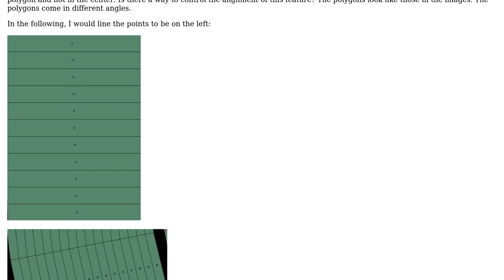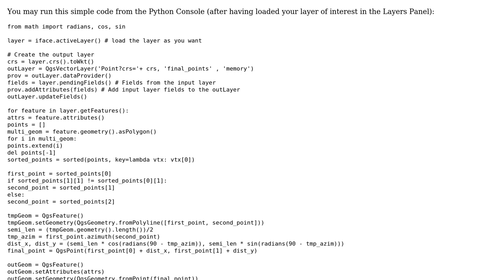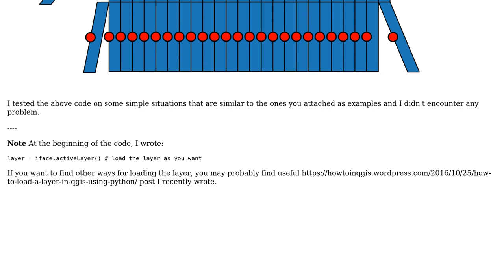GIS: Controling polygons centroids alignment in QGIS?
With thanks & praise to God, and with thanks to the many people who have made this project possible! | Content (except music & images) licensed under CC BY-SA | Music | Images & others | With thanks to user mgri user Joseph user Guy and the Stack Exchange Network Trademarks are property of their respective owners. You are responsible for your own actions.